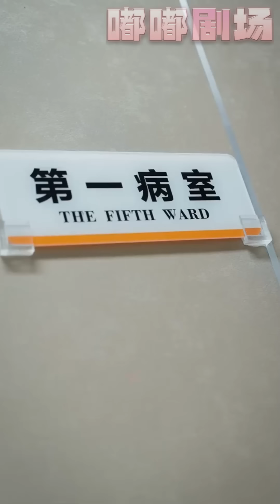就妳們也配當北涼的新主人？妳們只能當我的手下敗將！沒想到我多年沒回家，竟有人把主意打到我未婚妻頭上！開局被三位未婚妻退婚，但她們知道我身份後又會是什麽感想呢？《鎮北戰神》第1~100集